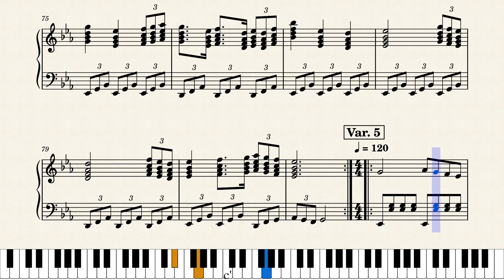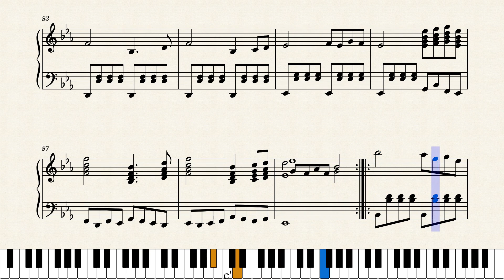Piano Sonata No. 4 Movement 2 by Dylan Powers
This is the second movement of my fourth piano sonata.  It consists of a theme, 5 variations and a coda.  All are in E-Flat Major (the dominant of A-Flat Major), except for variation 3 in E-Flat Minor.